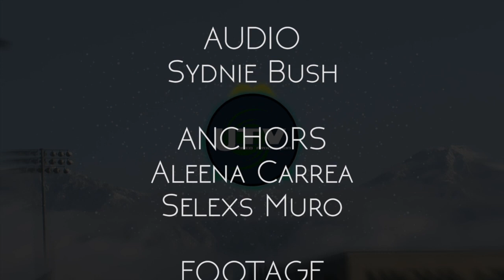Student Bulletin 2-15-18